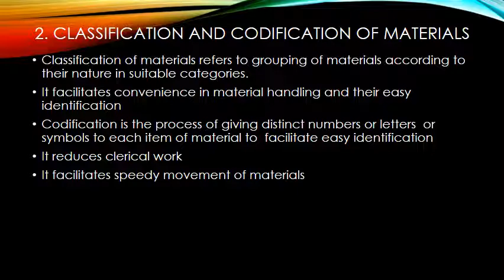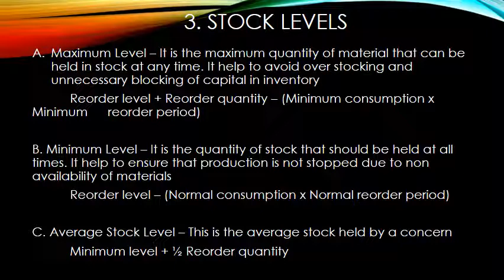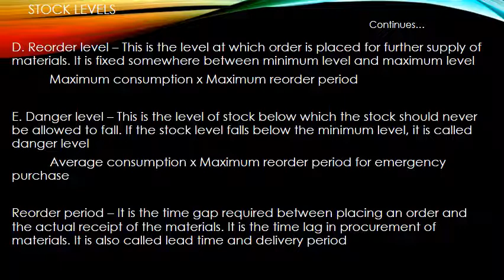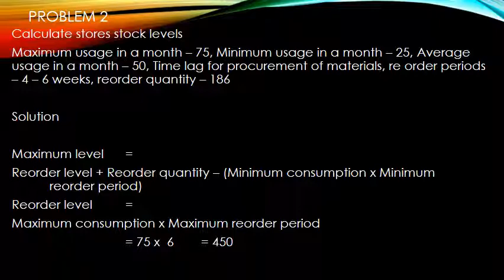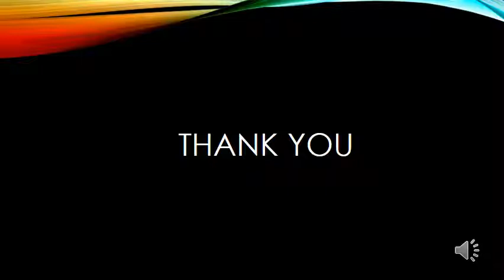WCM March 2 VIDEO